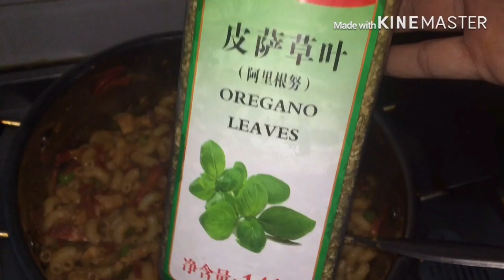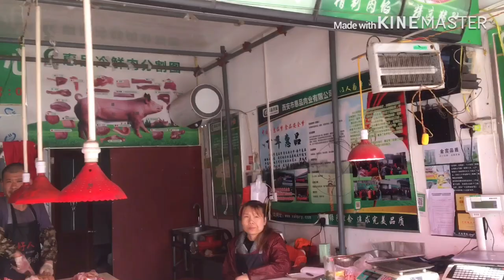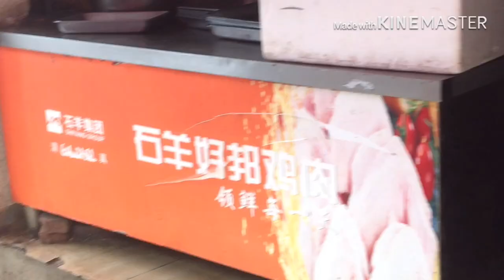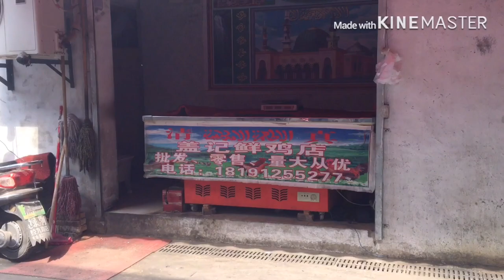China's Vegetable Market || Sabzi mandi ki sair || by Pakistani mom vlogs in China 🇨🇳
Hi 👋 everyone thanks for liking my videos thanks aloot my dear YouTube family ❤️❤️❤️